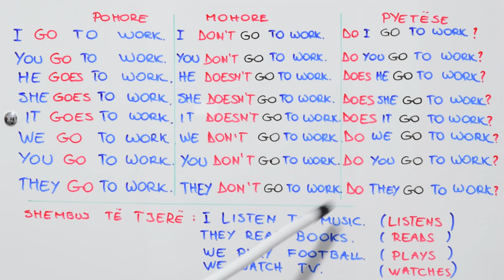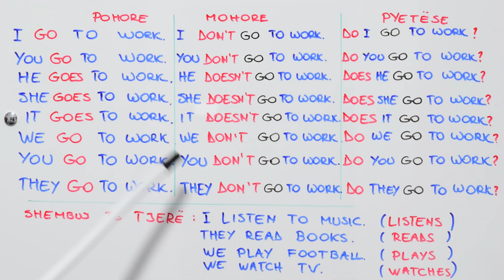Si të pohojmë, mohojmë dhe pyesim duke përdorur folje të ndryshme në të gjitha vetat.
Mësim përsëritës.